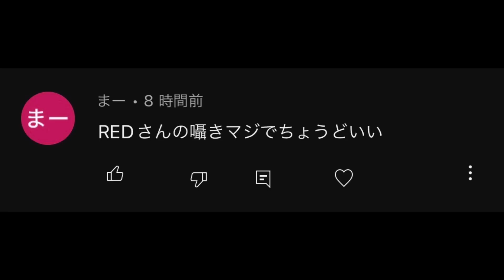【男前の罪ティーン✖︎RED】コラボ第二弾‼️上方修正フランキーが強すぎハマグリヨイショ〜w【バウンティラッシュ】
ティーンさんコラボありがと〜う‼️

【高評価】
是非是非よろしくお願いします！！

opening
kiki⁑7R⁑

BGM
DOVA-SYNDROME
茶葉のぎか